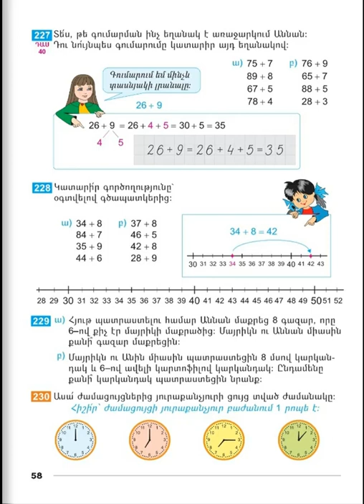Tnayin ashxatanq, Matematika 2, Das 40